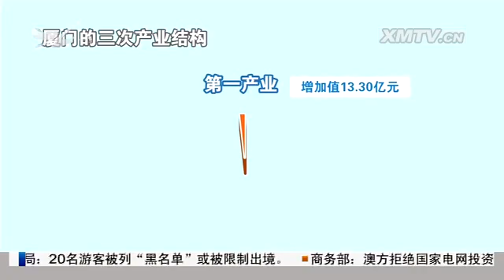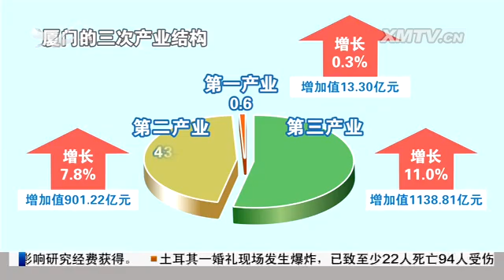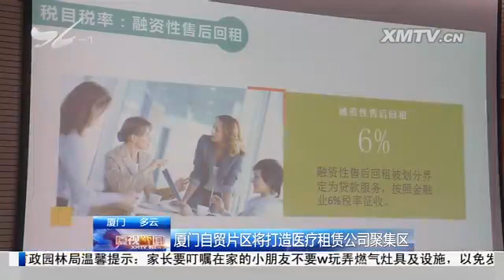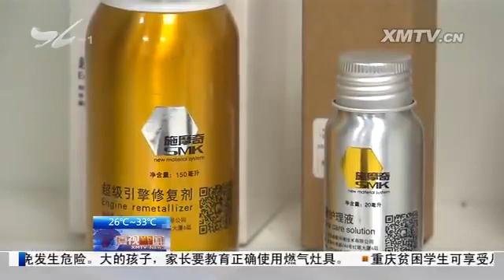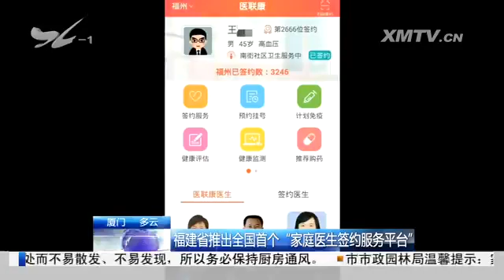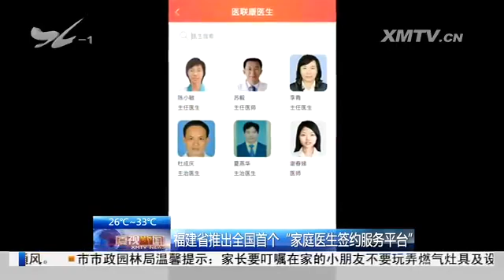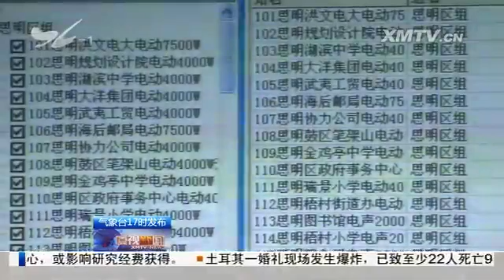厦视新闻 2016.08.21 - 厦门电视台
8月21日厦视新闻摘要：

1-7月全市经济总体保持稳中有进：GDP增幅连续六个月保持在9%以上

台湾佳格集团食用油项目年底投入试运行

厦门自贸片区将打造医疗租赁公司聚集区

我市高新技术企业积极布局石墨烯应用化领域

谌龙为厦门拿下里约奥运会第二；本届奥运会厦门健儿共获2金1银1铜

厦门市村居篮球赛昨晚鸣锣开赛

厦门地铁6号线拟今年底开工：将串起海沧集美同安

福建省推出全国首个"家庭医生签约服务平台"

主宾国、主宾省、主宾区、明星县将亮相投洽会

"十三五"期间我市将建成地震预警系统

第56届国际小姐中国大赛厦门赛区决赛落幕：江苏姑娘获得冠军

（新媒体编辑：娜娜）